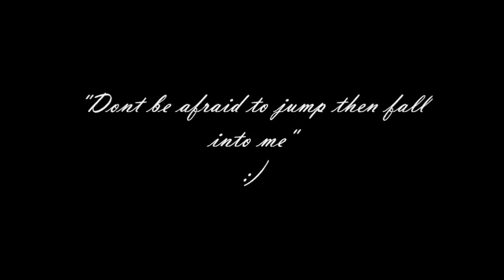Jump Then Fall; One-Shot (Unknown Writers Contest) Round One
So I made it into the first round of the Uknown Writers Contest!
:D im so freakn excited.
I cant tell you how much it means to me to even be CONSIDER to be in this, so I wanna thank all the talented judges who saw something in my writing.

Now anyways, enough with the gushy stuff ;) lol

So the challenge was to make a lovestory with a celebrity and a non celebrity
At first it was called ignorance and it was like the saddest thing in the world lol
But i decided to make this a happy one shot :)
Thank you for the 813 subbers!
You guys rock my freakn socks :)

P.s. theres like 2 spelling errors
i said "sadded" and "her"
i meant "sadden" and "Hair" :)

QUESTIONS:
1. Did you like it?
2. Was it cute? (Thts what im aiming for :D)
3. Fave part?